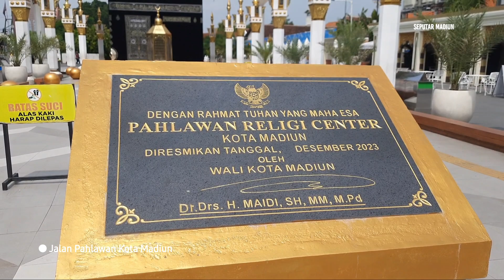Keliling Dunia dari Kota Madiun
Berikut ini beberpa icon dunia yang ada di kota madiun, yang bisa digunalan sebagai spot selfie.